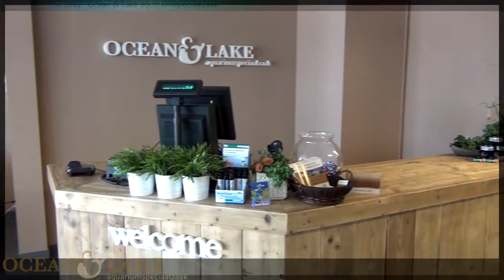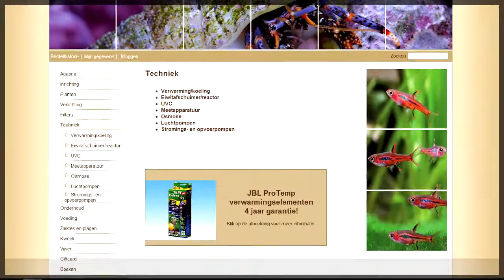Zeewater NIEUWS week 24 - Ocean & Lake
Deze zeewater vissen zijn deze week nieuw binnengekomen. Kom eens kijken in onze winkel of webshop!

Sinds 18 februari 2012 heeft ook de omgeving Putten een aquariumspeciaalzaak.
We zijn een gezellige, moderne winkel waar je alles kunt vinden voor in en rond het aquarium.
Wij specialiseren ons op het gebied van zeewateraquaria en zoetwater 'nano/nature-aquaria'. Op beide gebieden hebben wij een ruim assortiment aan vissen, planten, koralen en andere ongewervelden. Voor zowel de zoet-, als de zeewaterliefhebber proberen we altijd iets bijzonders in de winkel te hebben.

Voorthuizerstraat 246
3881 SN Putten